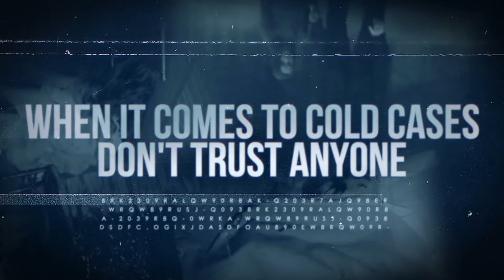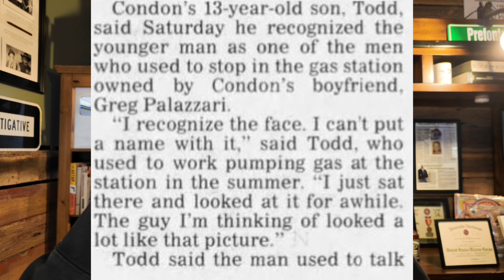Brenda: The Carl's Bad Tavern Mystery | EP4 | Her Sister Speaks Part 3 | With Detective Ken Mains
Brenda Condon went missing on February 27, 1991 from Bellefonte, Pennsylvania at the end of her shift as a bartender at Carlsbad Tavern. Her purse and car keys were missing but her vehicle remained in the parking lot. The owner (Crazy Carl) reported that nothing was taken and there appeared to be no signs of a struggle. Brenda Condon has never been seen again. Renowned Cold Case Detective Ken Mains will take you on his journey to find resolution for the family of Brenda Condon.

This episode: We continue in part three as Ken talks to Brenda's sister about Brenda's background, ex- husband, boyfriends and details about the night she went missing.